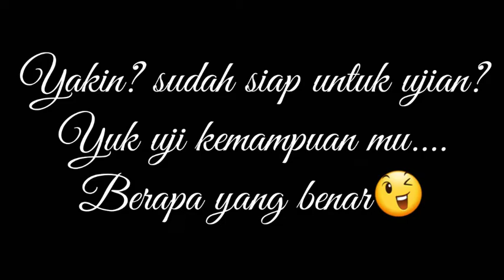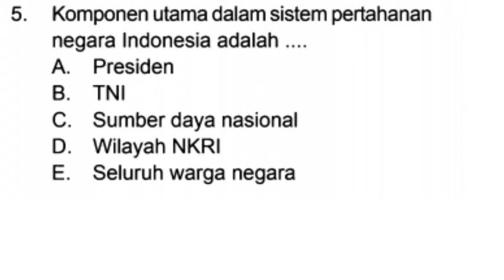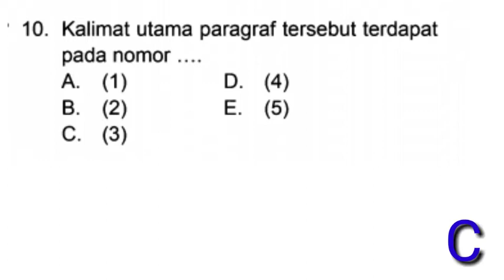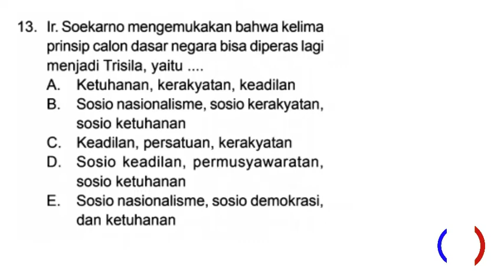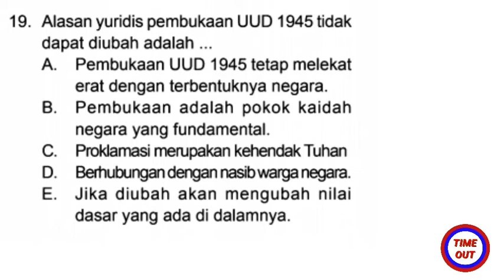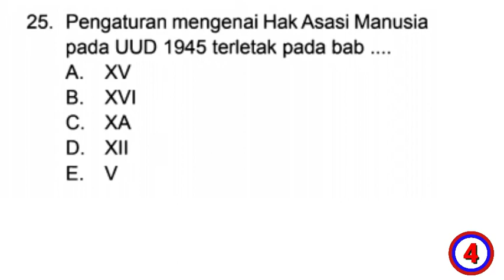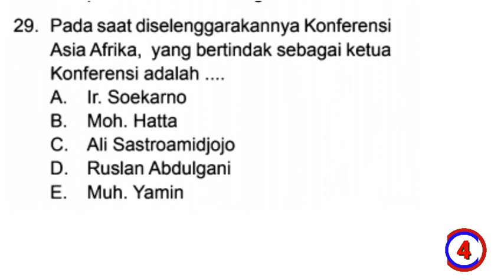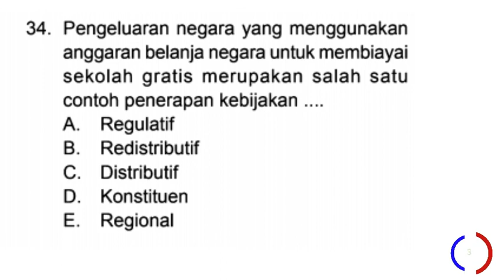VIRAL!!TRYOUT HOTS 1 CPNS HOTS BAGIAN 1, sesuai dengan kisi-kisi PERMANPANRB | Helfitria channel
Assalamualaikum
Ujian semakin dekat, mari perbanyak latihan.
kali ini saya mengupload TRYOUT 1 CPNS BAGIAN 1 sesuai dengan permanparb.
karna di batasi durasi video, TRYOUT 1 ini dibagi menjadi 3 bagian. dari itu tunggu video kelanjutannya ya